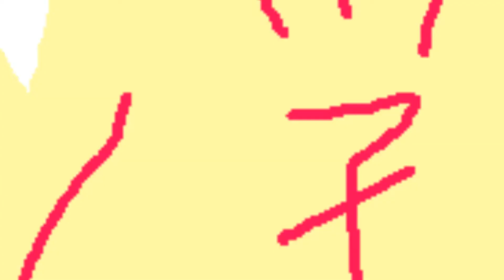Magical Nyoto Chan OP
.This is an excuse to skip my homework.

Story: Nyoto is your average big boobed girl who is approached by a unicorn named Pirupi. He tells her to sniff the Coranica powder (Which looks a lot like cocaine) to transform into Sugar Puni Puni Chan, the magical warrior of justice! She has to fight the evil Aku Aku Hime to bring justice to earth! She has a crush on the coolest guy in the school, Kuru-San Sama. But she has competition, because her friend, Bara-Kun, also has a crush on him. He has a very abusive girlfriend, Kyoko (Who is the Aku Aku Hime) which is preventing him from confessing.  So, is Nyoto going to save the world from total destruction, or is she going to fall to darkness and do horrible things?